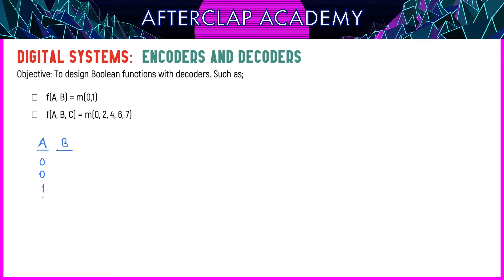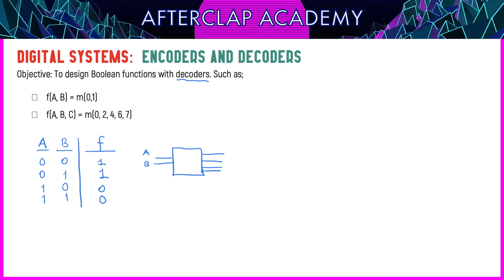#121 Decoder kullanarak Boolean Fonksiyonları Uygulaması: f(A, B, C) = m(0, 2, 4, 6, 7)